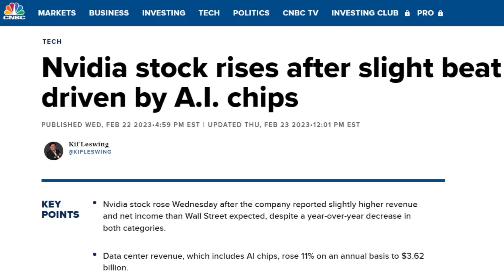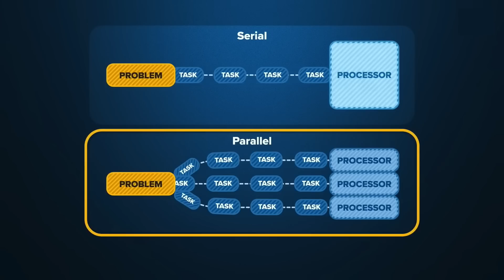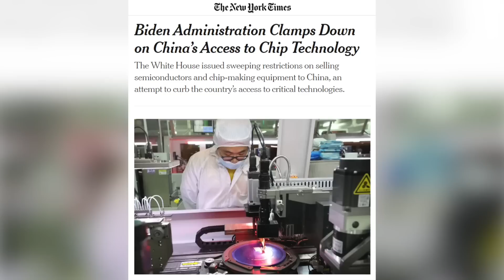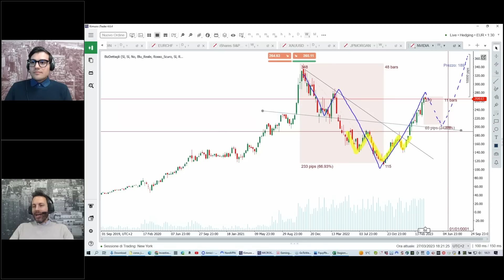LE AZIONI NVIDIA (motore di ChatGPT) SONO DA COMPRARE?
Le azioni Nvidia hanno fatto registrare un +85% di performance da gennaio 2023. Il produttore di microchip è in testa al nuovo trend dell'intelligenza artificiale, fornendo i suoi chip alle principali aziende tecnologiche come Microsoft e Google, ma anche a settori inaspettati come l'automotive e il settore sanitario. Ma come comportarsi col titolo in Borsa, è il momento di acquistare oppure no? Lo scopriamo in questo video.